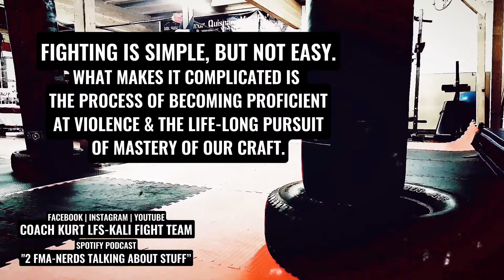Is It Filipino Martial Arts? | Pressure Testing the "Dynamic Covert Draw."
Is It FMA? | Pressure Testing the "Dynamic Covert Draw."

The Covert Dynamic Speed Draw while under stress is hard. It’s 1v5 steps. This is a bad math problem. Consider this, in a self-defense scenario, the defender is responding to violence. Thus, they are reacting. They have lost the Initiative & do not control the fight space.

If we are reacting, we have 5 movements to the opponent’s 1 to 2 movements.
💢Reaction – Post, Move, Clear Cloth, Deploy, & Engage.
💢Enemy action – Close distance and Attack

Concept | The “Dynamic Cover Draw” while in the clinch.
💢Task | Deploy & Use your concealed tool while hand-fighting.
💢Training Platform | Hubud – Chi Sao – Hand fighting – Pummeling.
💢Goal | The Successful deployment & use of your tool while under stress.

Principles
💢 “If I can touch you, I can cut you, & I can kill you. However, you can do the same to me.”
💢 “Those who cannot run, FIGHT. However, you must try to avoid the fight at all costs.”
💢 “Time equals Distance.” The more complex the movement pattern or tasking, the more time/space is required to create the opportunity for the successful execution of that tactic or technique.
💢PFSM (Positive Fight Space Management.)
💢The Initiative | Utilizing surprise, decisiveness, & aggressiveness to continuously strive to achieve & retain the initiative. Initiative, in this sense, describes efforts to fulfill the plan despite difficulties. This contrasts with the Western usage of the term which means attacking (or threatening to attack) to force an enemy reaction, thus denying his ability to act.
💢 The Universe & the enemy had more say than you do.

🧠 If I am going to guns or drawing steel, I have already failed. I have failed at my personal protection plan. Am I in an adverse environment? What is the culture of violence, criminality, etc? My SA (Situational Awareness) practices have failed. I have also failed at the PVI pr PFI (Pre-Violence Indicators or Pre-Fight Indicators.)

Spotify Podcast |
"Two FMA-Nerds Talking About Stuff"